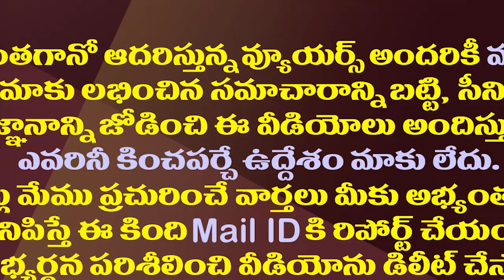రాజకీయానికి భార్యను కూడా అడ్డంపెట్టుకున్న చరిత్రహీనుడు| Kodali Nani Reaction On Chandrababu Crying